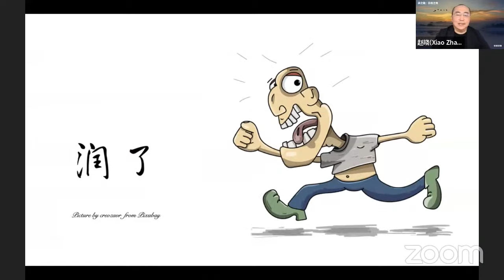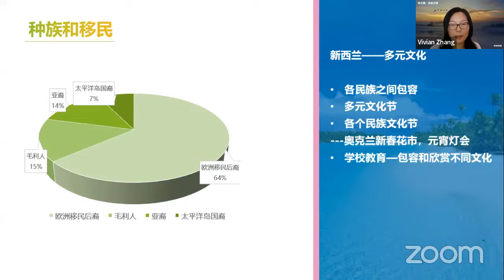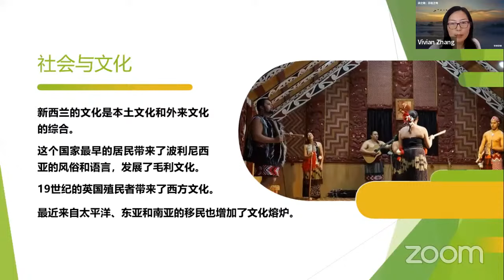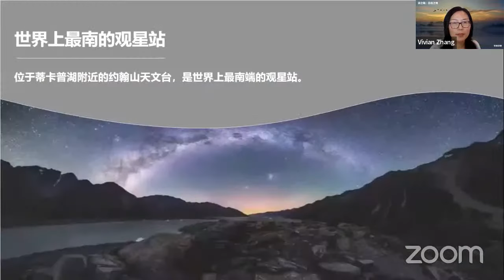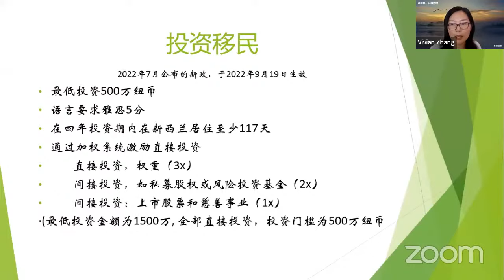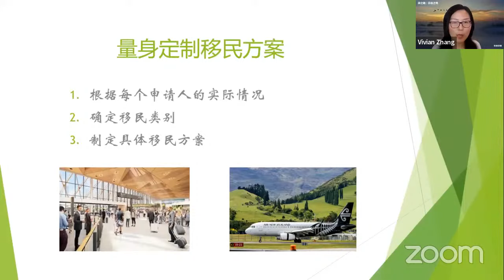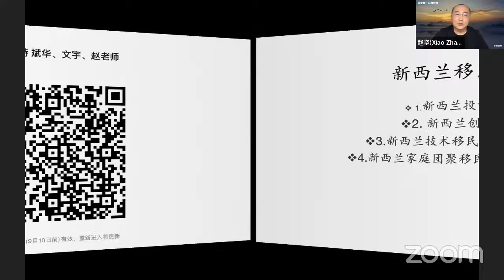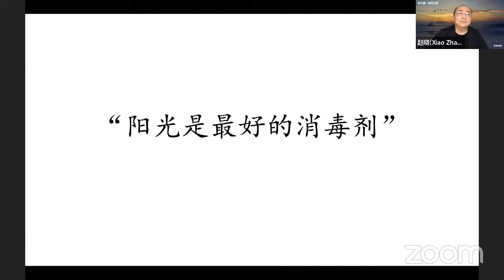特别讲座/润之路：日出之地(持照移民顾问Vivian 博士）